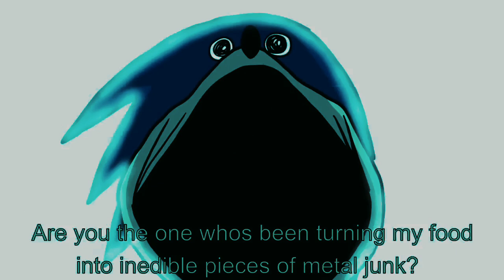Shin Sonic Tapes, Ratte & Mathilda - Cliffs Of Gallipoli [AMV] • Sabaton •